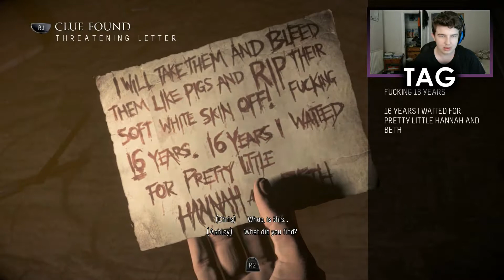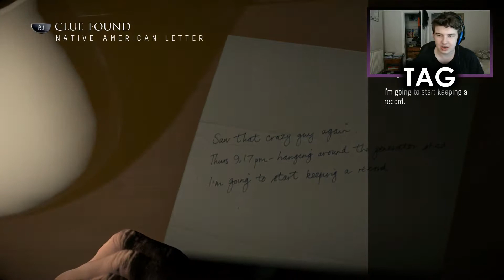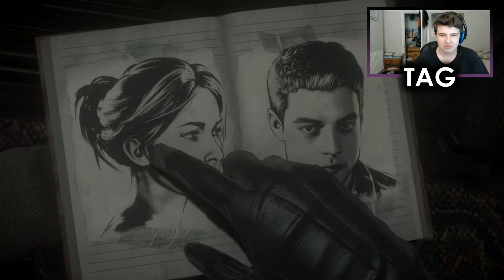THE ACTION INTENSIFIES | Until Dawn [Ep. 05]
In this episode Mike must use his quick reflexes and courage to save Jess, whilst Chris is given a choice: friend or lover...

PSN - BritishGamerX98
Steam - michael.hillyard98